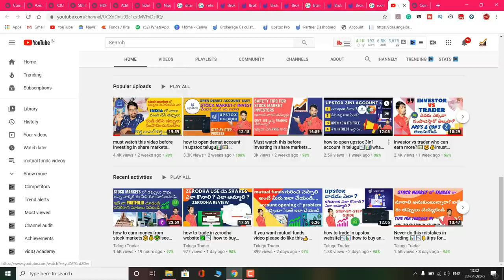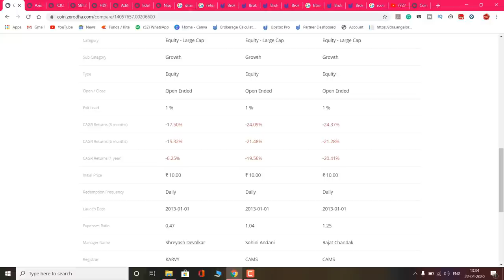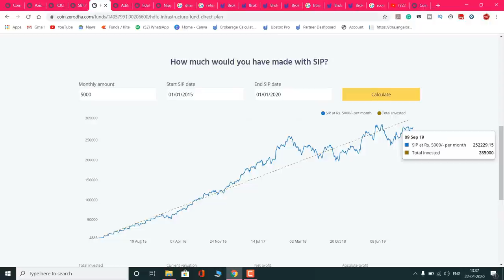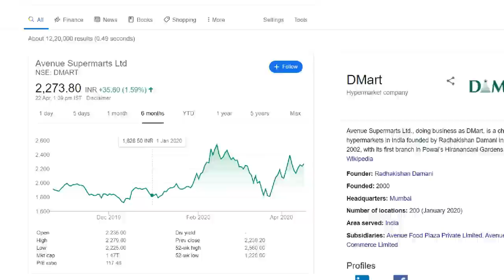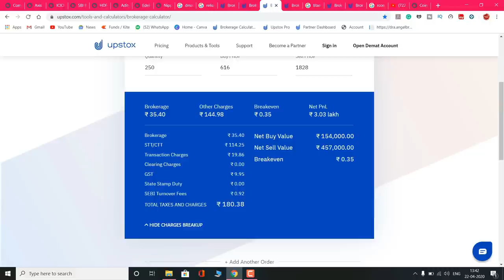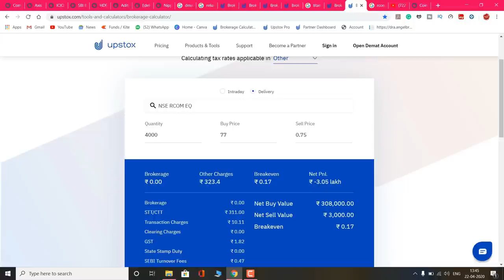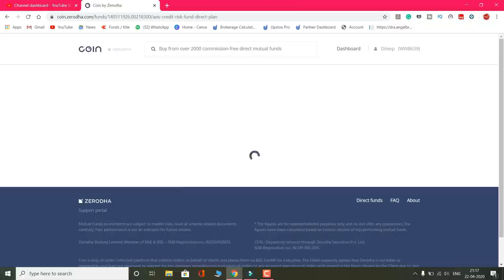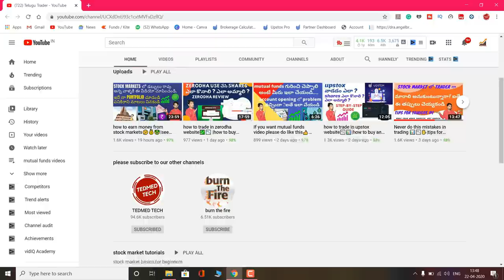mutual fund is really good wealth for you?|💹💰✋stock markets vs mutual funds📉📊💸💹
hi, friends, this is Dileep murgan welcome to telugutrader

it's free of cost

300rs for account opening

In this video i explained about what is mutual funds
How does mutual funds works
What are the different types of mutual funds
How mutual funds fund managers will work
Must watch this video before investing in mutual funds

I showed the proofs in this video
Now you can judge mutual funds are sahi hai or nahi hai

in this video, I explained about best way to earn money online

If anyone want to open a DEMAT account go with the link

1)canon 77d ;

2) lense;

3) lense;

4)memory card;

5) microphone;

6) tripod;

7) lighting;

8) lighting;

9)green screen ;

10)lense filter;

11)lense hood;

12) battery;

13) chair;